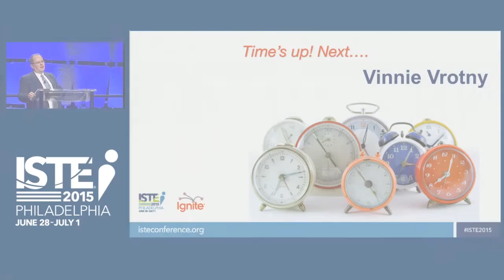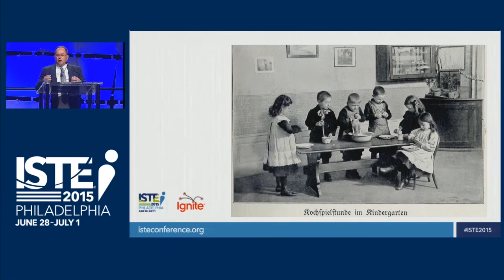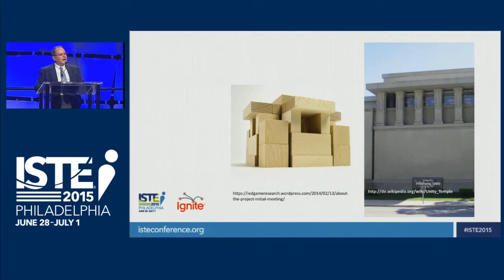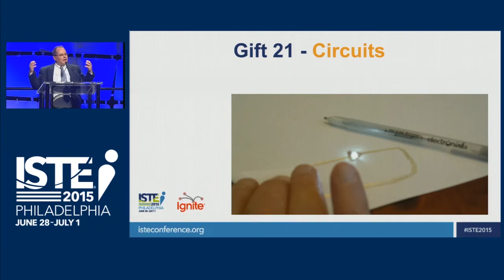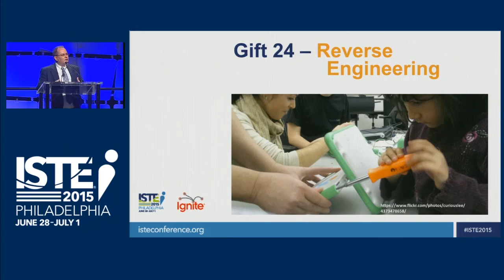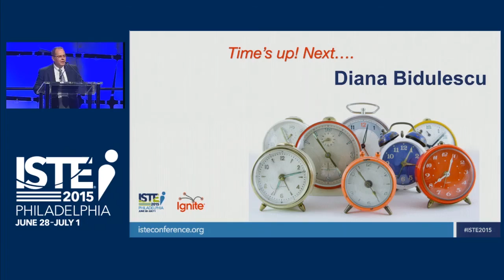The Perfect Makerspace Toolbox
In this Ignite video from ISTE 2015, Vinnie Vrotny shares the digital age "gifts" that educators must give their students to encourage exploration.